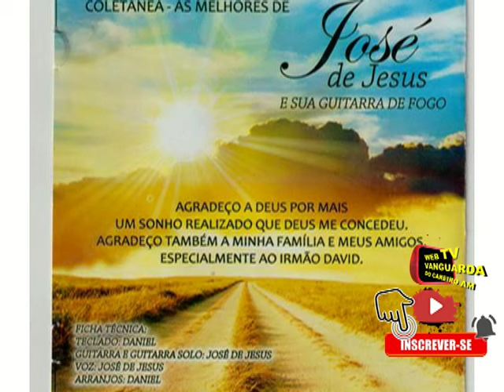Coletânea José de Jesus Oficial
José de Jesus é um cantor gospel amazonense nascido na cidade de Careiro Castanho município localizado a 112 km de Manaus.
Hoje o nosso querido cantor já tem mais vídeos postados  neste canal, não deixe de conferir.
Confira também: "Eu era um homem perdido" clipe oficial do nosso cantor, que já ultrapassou as 200 mil visualizações no YouTube
Assista o clipe oficial do cantor careirense José de Jesus já com quase meio milhão de acessos no youtube.